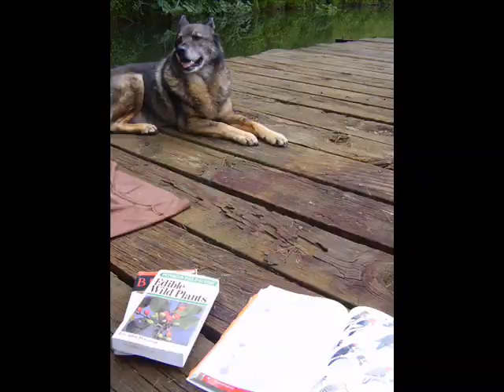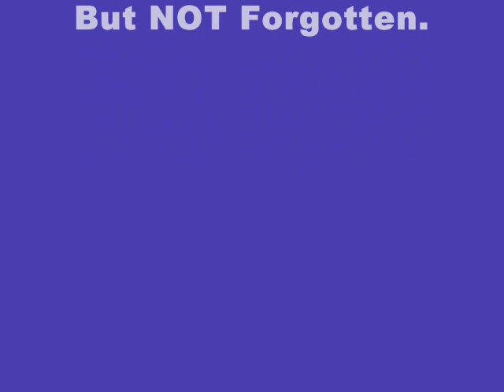Tribute: My Girl Bandit-Norwegian Elkhound, 1996-2011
Dedicated to a real sweet girl. I rescued her when she was 10, one hour before she was to be euthanized, and we had almost five years together. We went through a lot, and it took some time for us to fully bond (being set in our ways, and having somewhat different world views :O), but we got there. Photos and original guitar music by yours truly. Sorry for the sloppy guitar, the audio file was from a practice session a couple of years ago, but I'll try to make some better recordings soon.